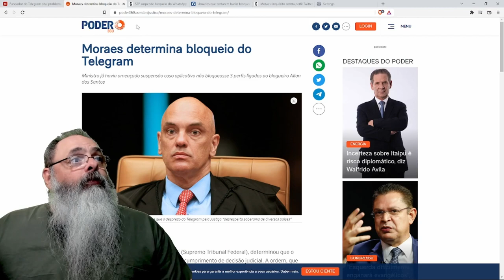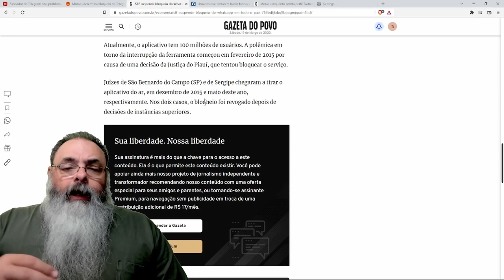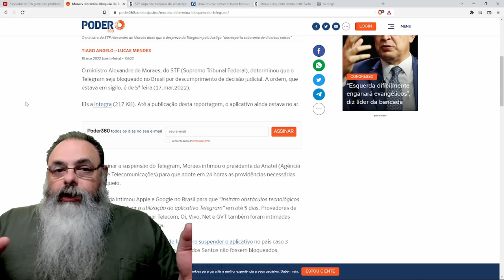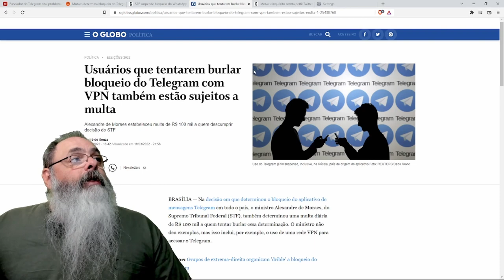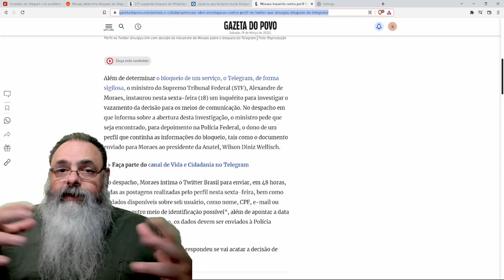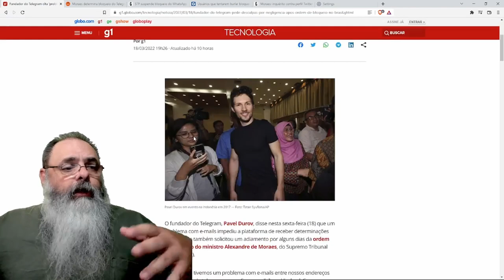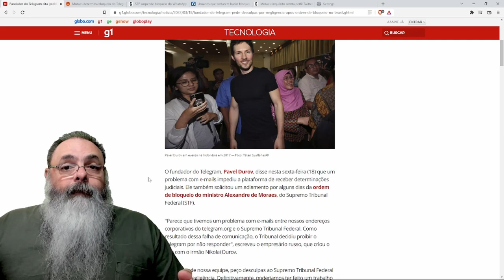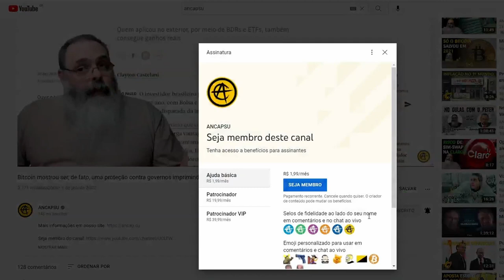Pavel Durov, o dono do Telegram, pede desculpas e promete obedecer Xandão